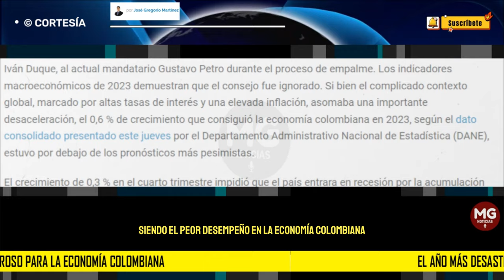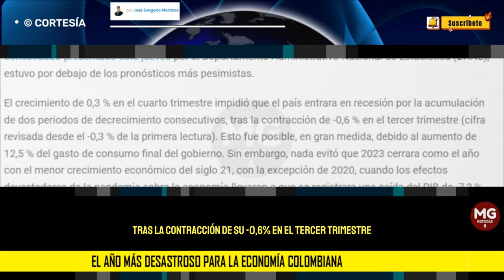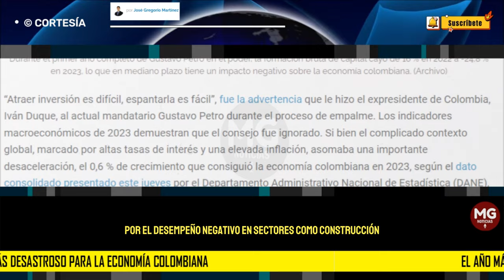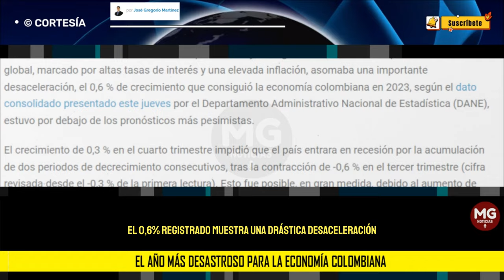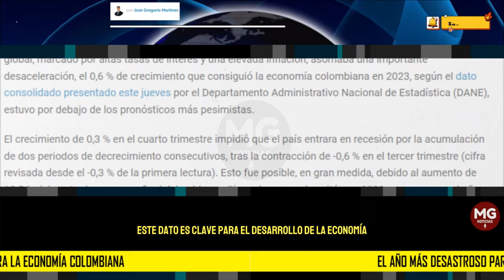EL AÑO MÁS DESASTROSO PARA LA ECONOMÍA 🛑 por José Gregorio Martínez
Aunque el cuarto trimestre evitó que el país entrara en recesión, el crecimiento anual de apenas 0,6 % en 2023 estuvo por debajo de los pronósticos más pesimistas, siendo el peor desempeño de la economía colombiana durante el siglo 21, con la excepción de 2020.